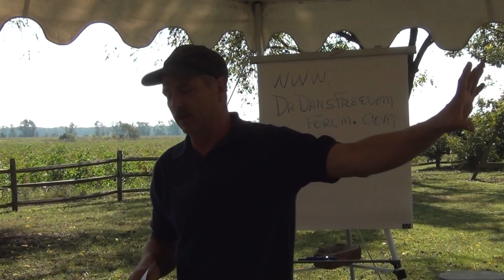John Ainsworth - Autumn PATCON 2012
John Ainsworth addresses the issues of state sovereignty, reconstruction and the original intent of the US Constitution.